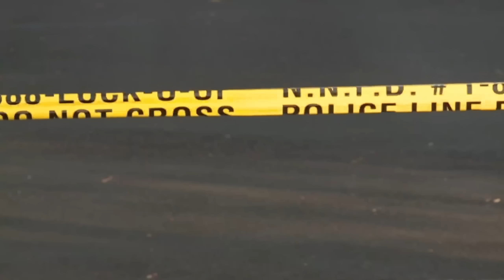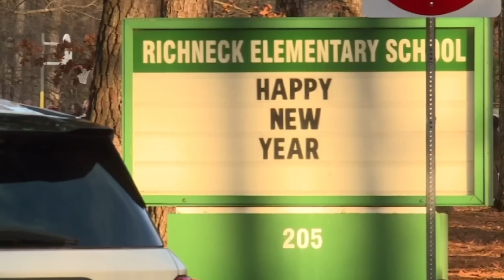Parents Face Misdemeanor Charges For Allowing 6-Year Old Kid To Get Gun & SHOOT Teacher At School!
A 6-year-old first-grader at an elementary school in Newport News, Virginia, shot a teacher on Friday afternoon during an altercation in a classroom, authorities said, leaving her with "life-threatening" injuries and renewing calls from parents for greater classroom safety and oversight.